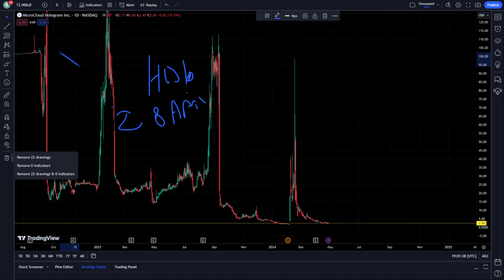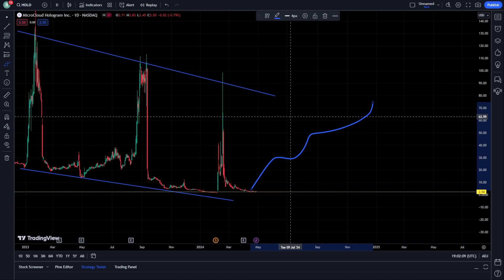HOLO Stock Price Prediction News Today 28 April